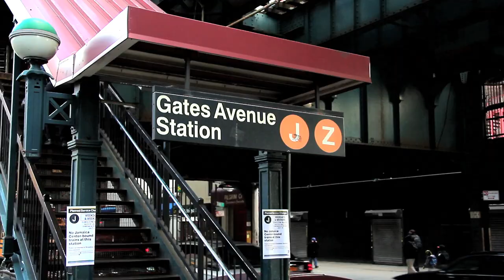^MuniNYC - Gates Avenue & Broadway (Bushwick, Brooklyn 11211)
Gates Ave (JZ)

I had such an incredible french fried and apple pie meal at this McDonald's after a long day of filming.  Very busy intersection, seemingly with a lot of department stores.  If it floats your boat, check it out.  Some amazing constructions - just look at the beginning of the piece.

McDonald's Fast Food Restaurants
Associated Supermarkets
Associated Foodcourt
Family Dollar
Brooklyn Way Shop
Peoples Bargain Stores
Trax On Broadway
Alpha Swagg Department Store
Rainbow Department Stores
United States Post Office
B&H Wireless
Rent A Center RAC
Broadway Krown True Value Center

01_03_12_JZ_Train_7_Gates Avenue